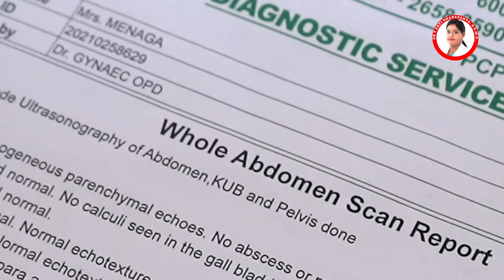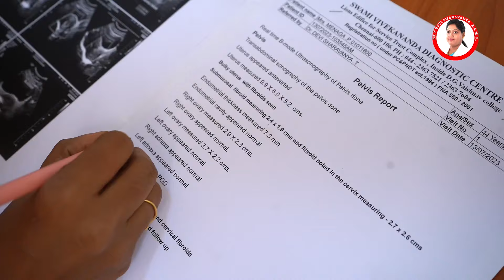Fibroid நோயினால் குணமடைந்த நோயாளி ! | Aarush Herbal Hospitals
Fibroid நோயில் இருந்து நிரந்தர தீர்வு ! | சித்த மருத்துவர் Dr. T . தேவி சரவண்யா | ஆருஷ் ஹெர்பல் ஹாஸ்பிடல்ஸ்

Lifetime cure for Fibroid | Siddha Dr.T.Devi Sharavanya | Aarush Herbal Hospitals